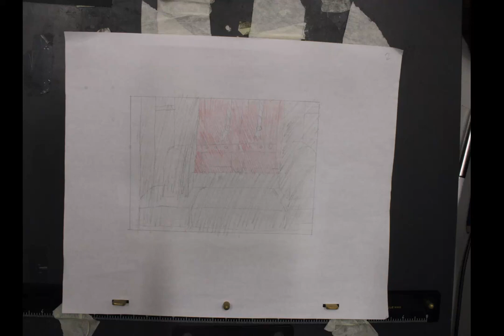japanese door opening 001 school work